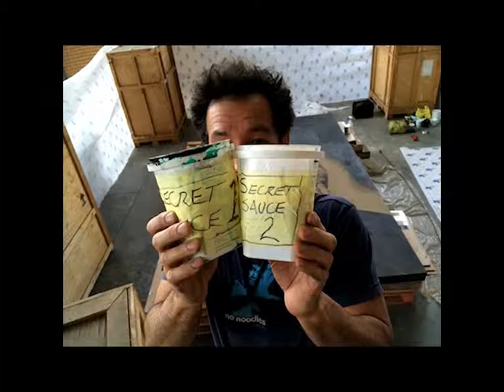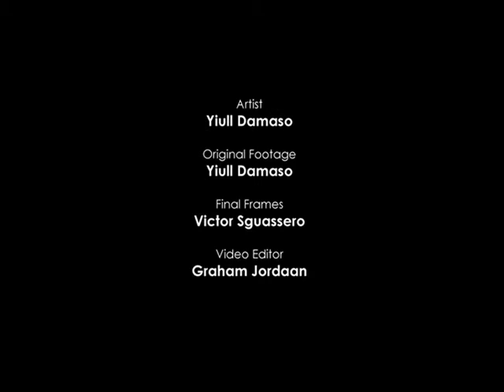The Nelson Mandela Project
Time lapse of a painting I did measuring 4m x 2,5m of Nelson Mandela for Elliot Mobility. Painting in iron and copper rust on canvas.